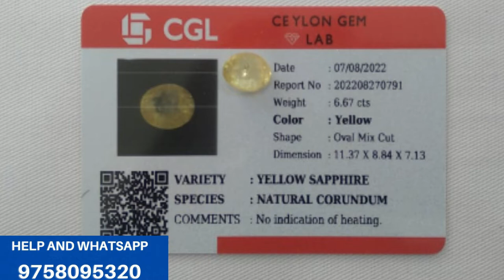Best quality natural shrilanka pukhraj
पुखराज रत्न कब और कैसे धारण करें और उसके लाभ
पीला पुखराज किसे धारण करना चाहिए जानिए इसके फायदे
पीले पुखराज का क्या महत्व है
पीला पुखराज किन लग्न वालों को धारण करना चाहिए
पुखराज रतन धारण करने के नियम क्या है
सिलोनी पुखराज और बैंकों पुखराज में क्या फर्क है दोनों के प्रभाव में क्या अंतर है